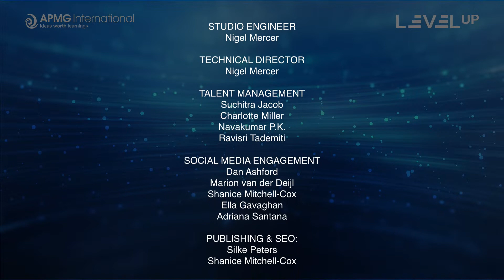Episode 163 – Level Up your Career – How to become a Trainer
APMG International presents our popular weekly panel Q&A show. This episode is about how to become a Trainer. An opportunity to have your real-life questions answered.

Question Master: Charlotte Miller, APMG International

Panelists:
Bev Andrews, Director, ASPIRE Change Management
Rachel Jenkins, Consultant, Provek Ltd
Mart Rovers, Leadership, Coach, Consultant, Trainer and President at INTERPROM
Mark Kouwenhoven, Trainer/consultant
John Millar, Project Management Assessor and Coach, Leeds City College

00:00:00 Introduction
00:02:56 Meet the Panelists
00:08:50 Can anyone be a trainer?
00:13:23 What is the most effective and quickest way to get started as a successful trainer if you have no or limited experience as a trainer?
00:19:38 Is the future likely to continue with online virtual classroom or return to physical classroom training if so how do I develop my skills in both delivery formats?
00:27:31 Trainers are people with deep, technical knowledge. How can technical experts improve their audience engagement skills to keep students listening & engaged?
00:34:51 What group dynamics for knowledge consolidation are foreseen for online training in virtual classroom that can help the trainer and create homogeneity?
00:39:24 Can online teaching be a full time job?
00:46:02 What is the best thing for you about being a trainer?
00:51:35 How do I start my career as a trainer?
00:54:10 Closing thoughts
00:59:55 The Next APMG Level Up Show

Thank you for tuning into the 163rd episode of Level Up.